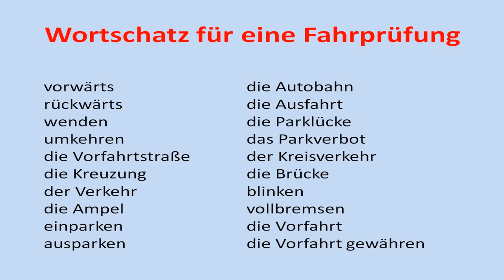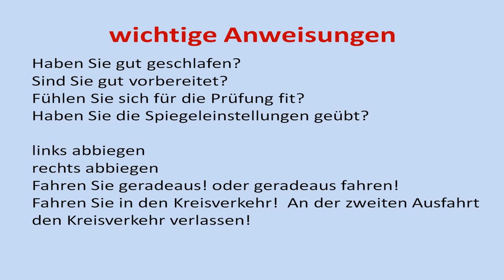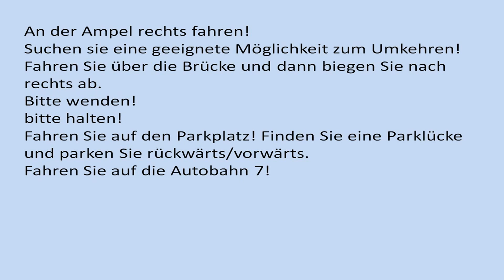Экзамен по вождению необходимые слова и предложения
Ich habe dieses Video mit dem Video-Editor von YouTube erstellt.Если Вы зашли на мой канал, значит Вы в первую очередь интересуетесь изучением немецкого языка. На протяжении многих лет проживания в Германии я убедилась, что самую большую трудность представляет для многих уметь использовать немецкий в быту. Поэтому я предлагаю Вам на моем канале эту проблему исправить и улучшить свой бытовой немецкий.